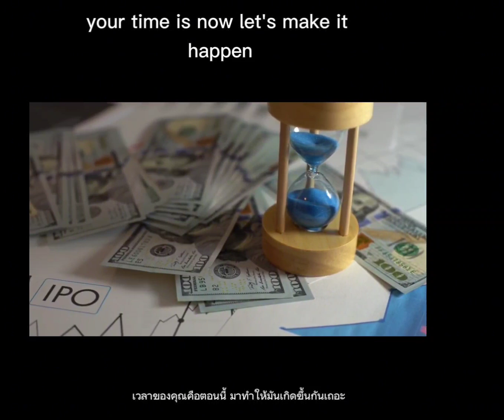This week on SupportSquadGoals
🎬 "🌟 This week on SupportSquadGoals, we're channeling our inner squirrel! 🐿️ Join us as we take stock of our acorns—aka our support system. 🌳✨ Dive into a WeeklyReflection to discover the strengths and growth areas in your personal network. 🔄 It's time for some support system analytics! 🔍 Let's find out what's keeping our tree robust and what branches need a little love. 💪 StrengthenSupport NetworkNourish SupportSystemCheck RootedInSupport LushNetworkLife 🌿🔗"